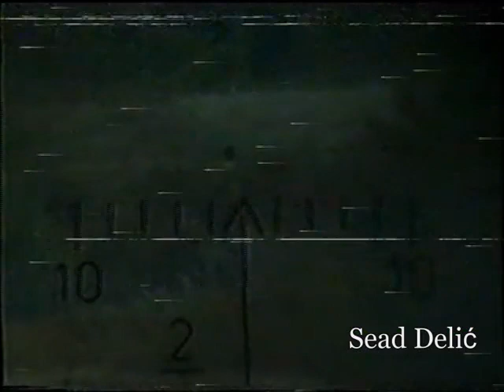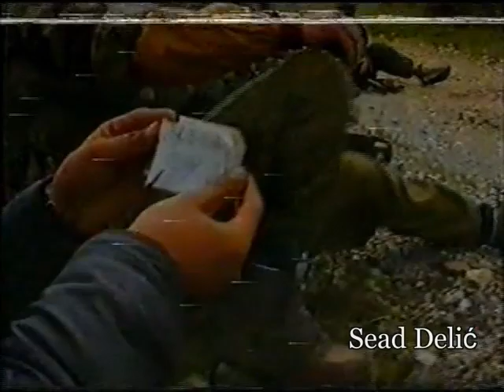505. Viteška Bužimska Brigada - Sana 95 (PRVI DIO)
Molio bih da ne skidate ovaj video jer opada kvaliteta
Ako ga hocete, napisite u komentarima ja cu vam dati mail pa mi se javite i poslat cu vam video.